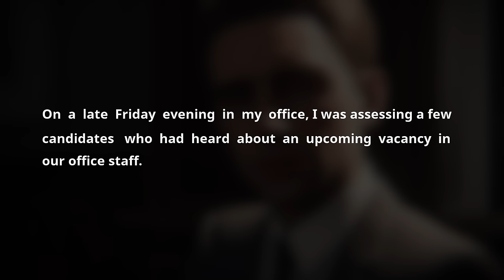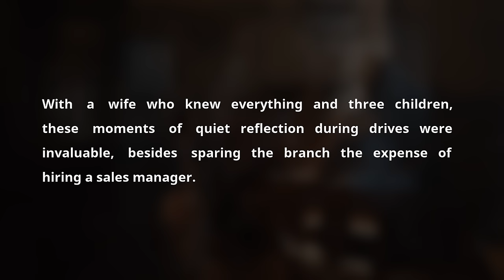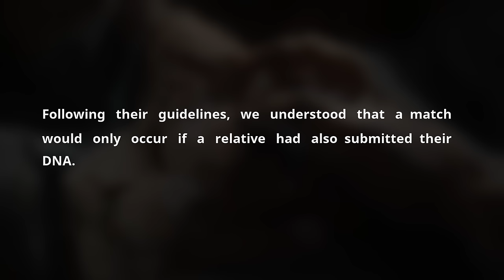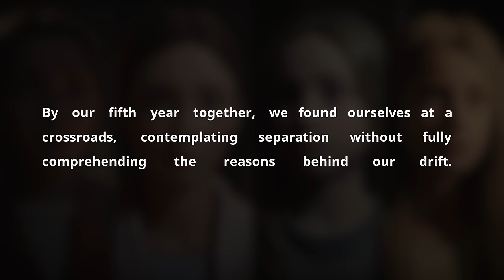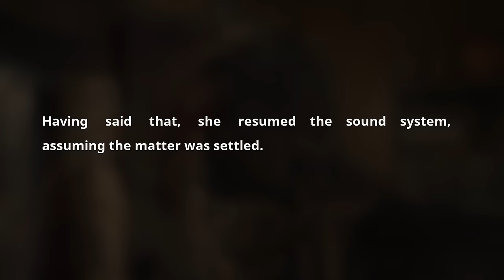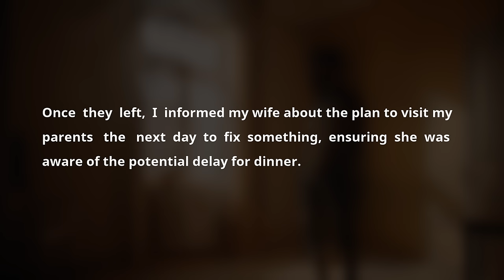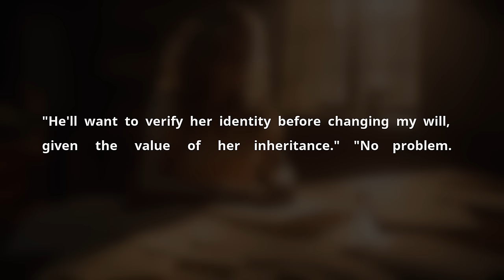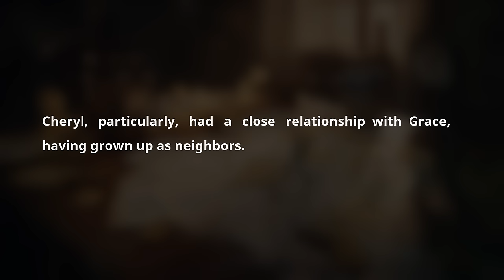Husband Made DNA Test & Revealed Wife's Cheating. He Got Revenge & Ghosted Her. Sad Audio Story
Timestaps:

0:00 Greetings

00:06 - Story 1

In this compelling and emotional tale from the Reddit Relationships forum, now transformed into a gripping audio podcast on YouTube, we delve into a story that captures the essence of betrayal, love, and the quest for truth. The saga begins with Ed, a dedicated family man and regional head of an eco-friendly chemical company, who finds his world turned upside down by his wife Grace's long-concealed affair.

The narrative unfolds as Ed, through a series of events starting with a seemingly innocent DNA test, discovers the painful truth about his youngest daughter April's paternity. Grace's boss, Luke, is revealed to be April's biological father, a secret kept for years, leading to a web of lies and deception at the heart of their marriage.

As Ed grapples with this revelation, the story evolves into a strategic battle for truth and justice. Ed leverages his resources, including engaging a sharp legal mind, Dale Britton, to navigate the complexities of divorce and expose the depth of Grace and Luke's betrayal. The affair, meticulously hidden under the guise of Thursday night outings, comes to light through a series of cleverly orchestrated moves by Ed, culminating in undeniable evidence of the affair streamed live on social media platforms, laying bare the consequences of their actions to the world.

The emotional toll on the family is profound, with each member, particularly Ed's children, wrestling with the implications of the affair. The narrative takes us through their journey of healing and acceptance, highlighted by April's confrontation with her biological father and the inheritance left by her biological grandmother, which serves as a poignant reminder of the value of integrity and moral standing.

This sad audio story, now available as a YouTube Reddit podcast, encapsulates the complexities of relationships, the pain of betrayal, and the resilience required to overcome deceit. It touches on themes familiar to many, such as cheating spouses, the fallout of affairs, revenge, divorce, and the quest for redemption. Through the lens of one family's ordeal, listeners are invited to reflect on the impact of our choices and the enduring strength of family bonds in the face of adversity.

The podcast stands as a testament to the power of storytelling in understanding the human condition, making it a must-listen for anyone fascinated by the dynamics of relationships and the capacity for forgiveness. Whether you're drawn to Reddit cheating stories, intrigued by cheaters caught in the act, or interested in the consequences of infidelity, this audio cheating podcast offers a deeply human exploration of what it means to find truth and reconciliation.